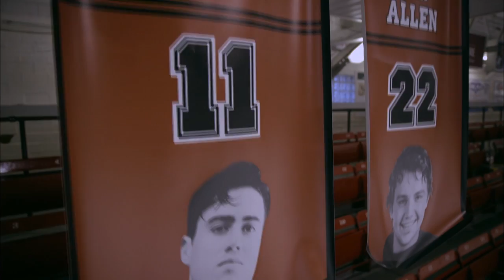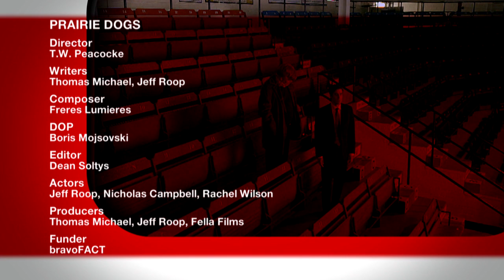Prairie Dogs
A former hockey hero refuses a a job coaching his hometown Major Junior hockey team, until a startling discovery forces him to reconsider.

Director: T.W. Peacocke
Writers: Thomas Michael, Jeff Roop
Composer: Freres Lumieres
DOP: Boris Mojsovski
Editor: Dean Soltys
Actors: Jeff Roop, Nicholas Campbell, Rachel Wilson
Producers: Thomas Michael, Jeff Roop, Fella Films
Funder: bravoFACT